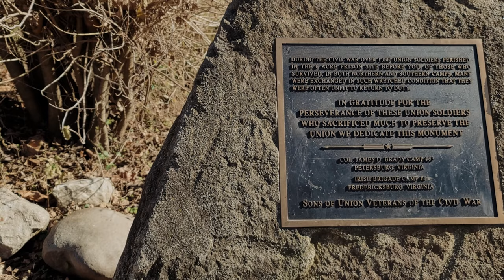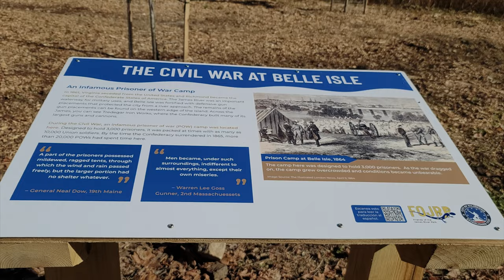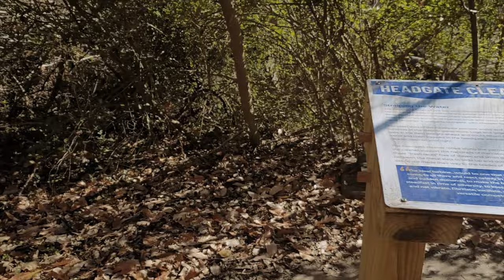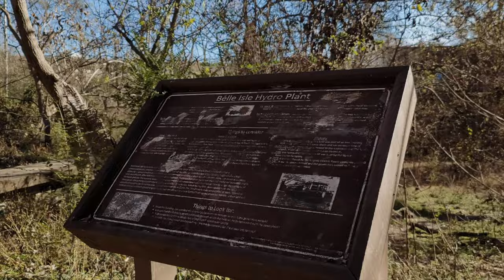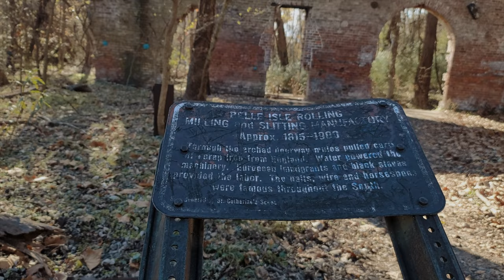The Incident at Belle Isle – A Secret Virginia Podcast Production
A mean-spirited prank goes awry when little Humpy Andrews gets help from some otherworldly interlopers in ‘The Incident at Belle Isle’. Join us for this fun, spooky tale set at Belle Isle in Richmond, Virginia. An earlier version of this story appeared in the book Shades of Gray: Strange Tales from the Old Dominion by Michael Kleen.